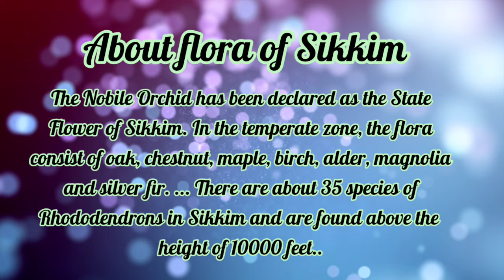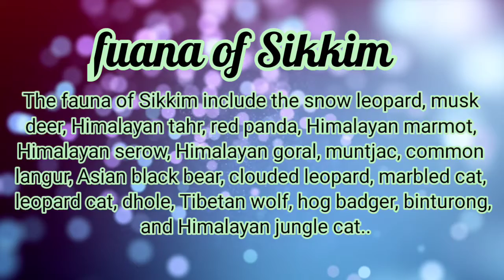Make a project of flora and fauna of Sikkim